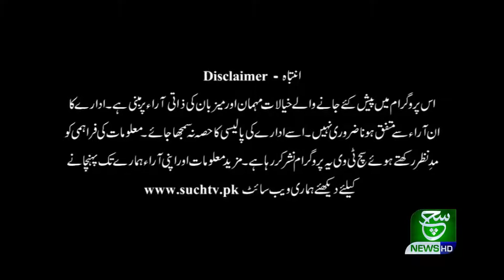News Hour 01 January 2021